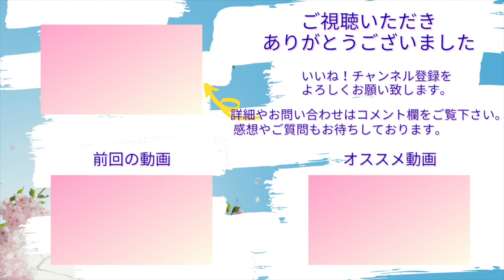【アレルギー性鼻炎 治し方 中野】中野でアレルギー性鼻炎の治し方でお悩みなら哲学堂鍼灸院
一年を通して発症するアレルギー性鼻炎の原因や症状、改善方法などをご紹介します。

●出演/患者モデルさんも募集中！

〒165-0024
東京都中野区松が丘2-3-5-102

えっ！耳鳴りの原因に怖い耳鳴りもあるの！？　耳鳴りの原因と改善方法とは？